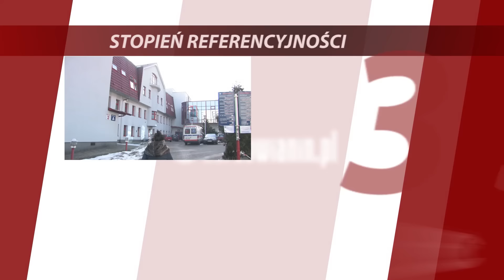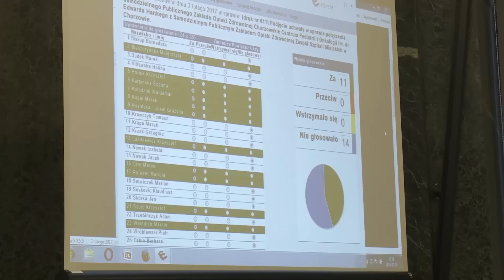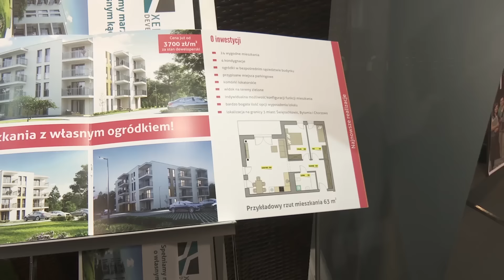Chorzowianin.pl INFOSERWIS | 08.02.2017